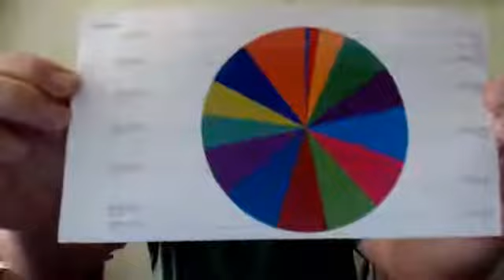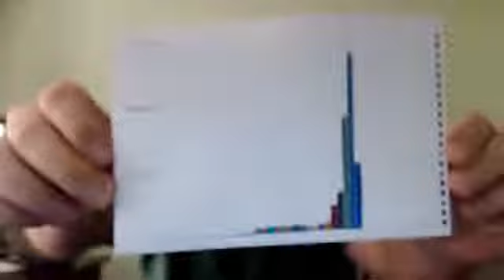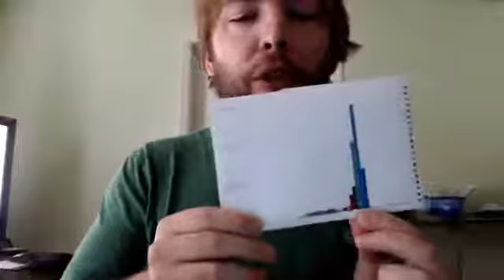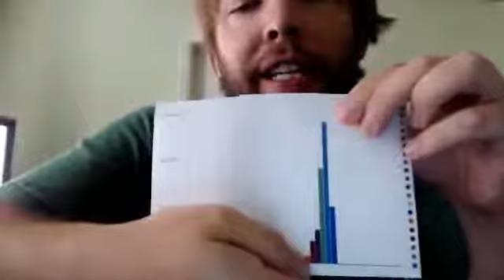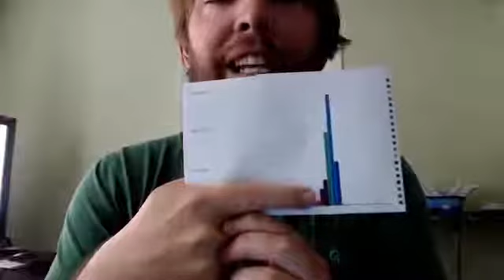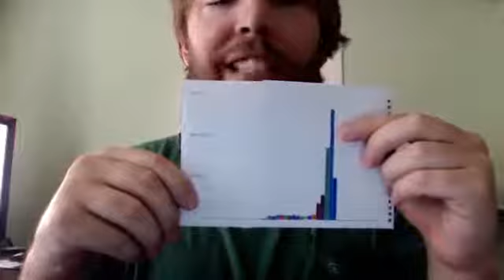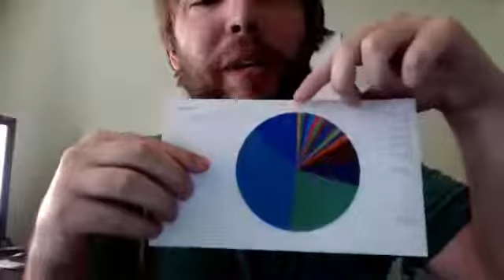705 / 900 - Stabilizing Block Chain Economics, Ethereum Block Reward, and Hash Security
Images / Charts / Overview

EIP - 669 - 1 Eth! :)

Excel File, Data Support

Ethereum Team Discussion